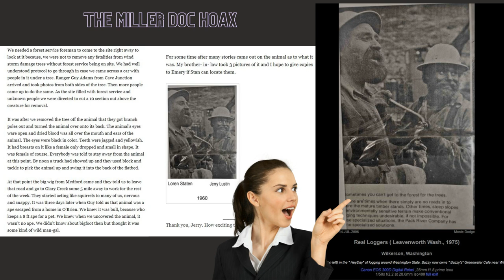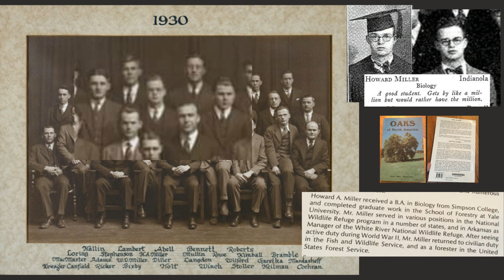The Miller Doc Unveiled: The Shocking Truth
What's old is new again!!!

? Our Equipment we use to do our podcast and in-house videos:

✔ Blue Yeti Mic:

✔ Ngetube Webcam:

✔ Koss Headphones:

✔ InnoGear Mic Stand for Blue Yeti:

✔ Knox Gear Shock Mount for Blue Yeti:

-bigfoot sightings
-bigfoot footage
-bigfoot pictures
-bigfoot video
-bigfoot research
-bigfoot tracks